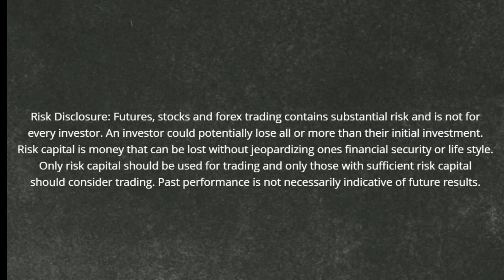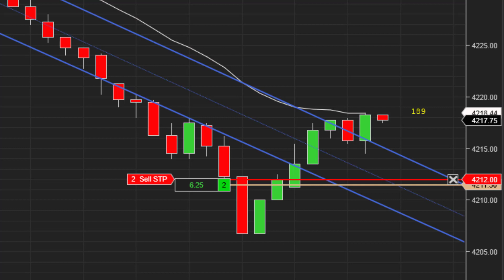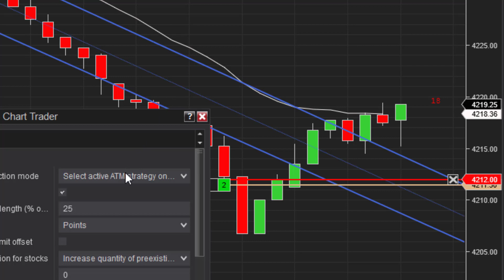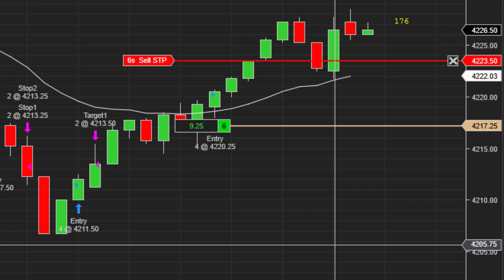First 20 Point Run 6/10/2021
I took a risky reversal trade that allowed me to add on to the position and I managed a great trade to make 20pts on the first trade and 11pts on the second trade. Outstanding Trade!!!